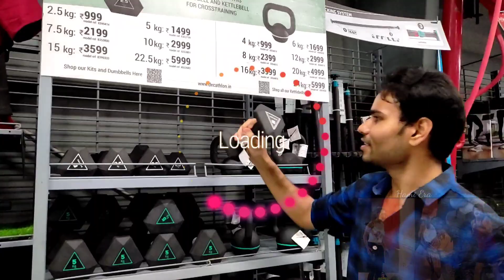Decathlon Madurai Vlog | Best Sports Shop in Madurai | Decathlon Tour Decathlon Sports India Madurai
Decathlon Madurai Vlog Best Sports Shop in Madurai Decathlon Tour Decathlon Sports India Madurai Hami Era. in this video I am going to make a vlog About Madurai Decathlon. Decathlon is one of the biggest sports shop in Madurai or we can call one of the biggest sports market in Madurai. Decathlon contents A to Z sports accessories for all sports. contains in Decathlon cycles Decathlon tent football volleyball basketball hockey carrom board gym equipments fitness accessories fitness equipments raincoat rain jacket t-shirt sports wears hockey golf chess archery skateboard tennis table tennis badminton and other all sports accessories they can buy here. so in this video we are going to see all sports and have some fun in madurai decathlon. Decathlon Sports India Madurai. Decathlon madurai shop decathlon madurai address decathlon madurai cycle. Madurai vlogs. This is also a shopping vlog or shopping guide video. Tamil vlogs.

Madurai Decathlon Address👇
 147/2B1, Melur Main Road, Narasingam Bit 4 High Court, Road, near to Reliance Market, Ulaganeri, Tamil Nadu 625107